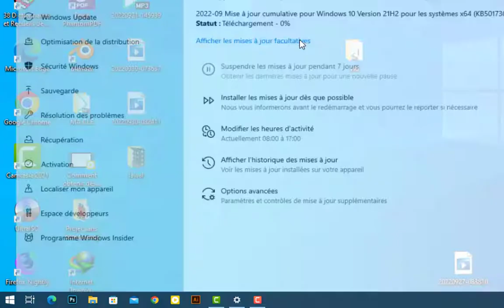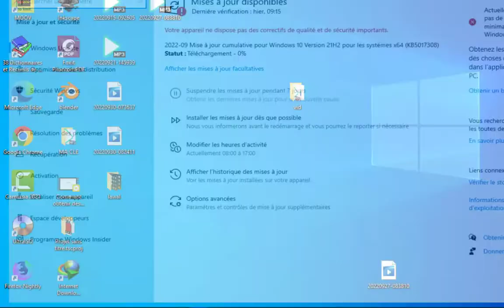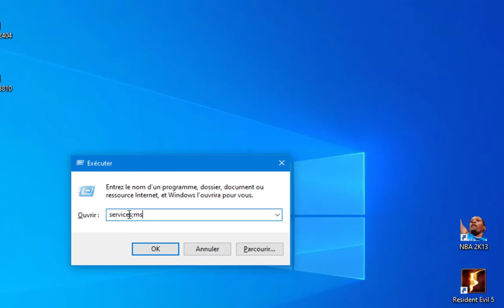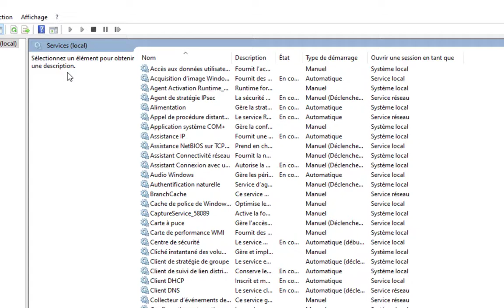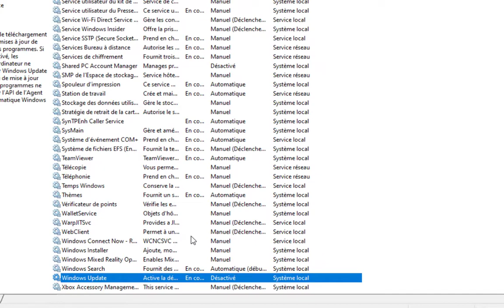Comment désactiver les mise à jours sur Windows 10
Dans cette nouvelle vidéo, je te montre commet désactiver les mises à jours sur Windows 10.  Je te montre étape par étape comment cela fonctionne.
Le Geek est une chaîne consacrée aux conseils quotidiens. Qu'il s'agisse de discuter des systèmes d'exploitation des ordinateurs, des derniers sites web, des dernières astuces ou des meilleurs logiciels, y compris les meilleurs navigateurs web pour votre ordinateur, The Geek propose un nombre illimité de sujets technologiques pour le spectateur avisé de YouTube.
Cette vidéo est réalisée uniquement à des fins éducatives et de divertissement, alors veuillez ne pas en faire un mauvais usage. De même, ne suivez les instructions, visuelles ou verbales, de la vidéo qu'à vos risques et périls, nous ne pourrons être tenus responsables de toute perte ou dommage.